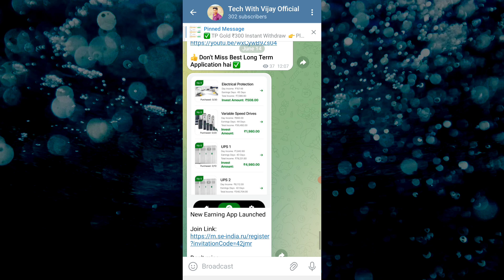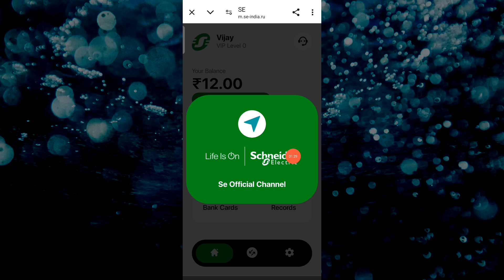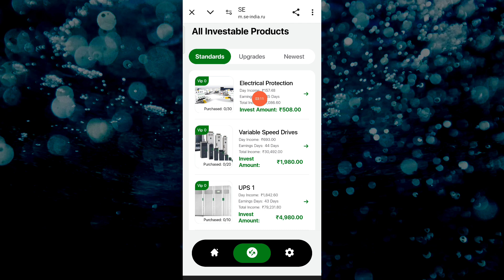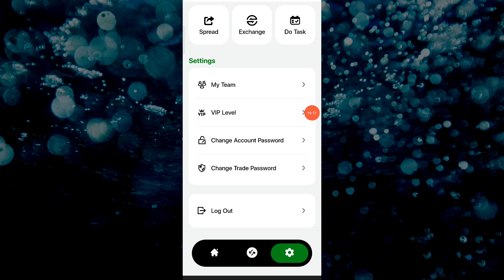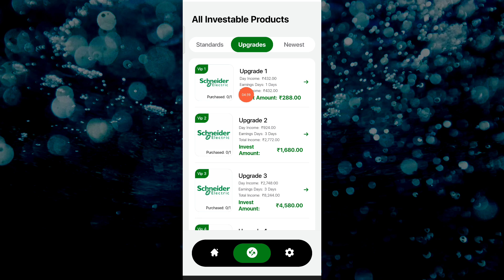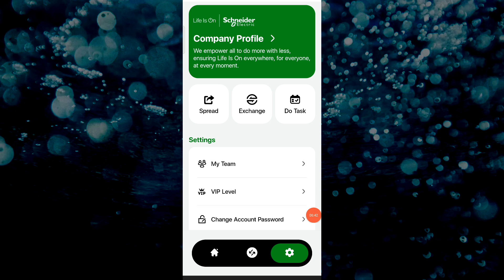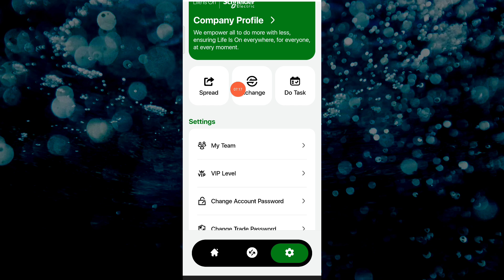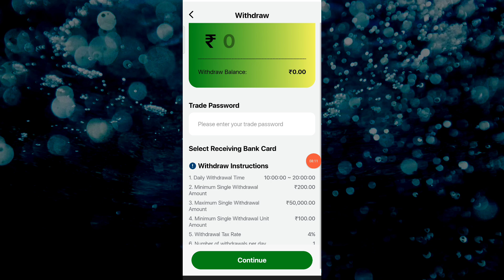Schneider Earning App Today | Schneider App payment proof | Schneider App se paise kaise kamaye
2022 earning app
 earning apps
2022 best power bank app

Disclamer -:
धन्यवाद 🙏🙏🙏